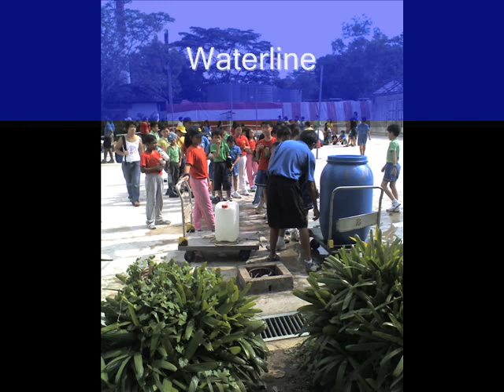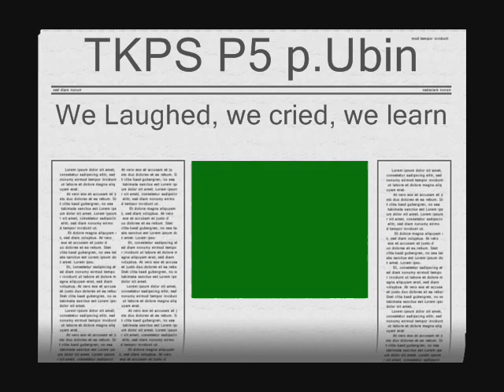Telok Kurau Pulau Ubin Camp 2007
Telok Kurau Primary Five Pulau Ubin Camp 2007